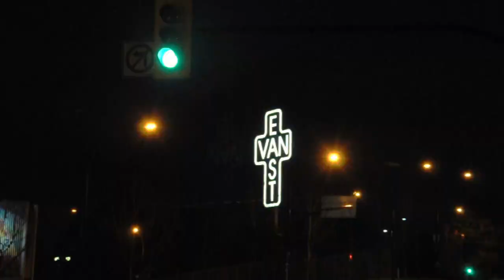Dance Co | Shelter Me @ VCP 7